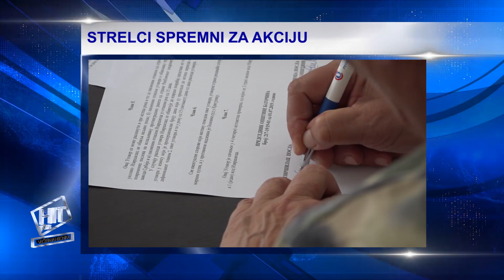Hit plus Večernja hronika 4.7.2019.